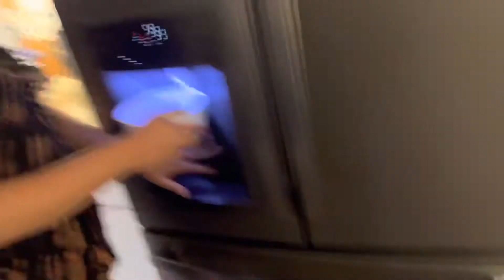DIY Fried Oreos ( they were DELICIOUS) 😋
This is the easiest way to make fried oreos, if you got some Oreos , oil and pancake mix, go ahead and whip some up and let us know how it taste.

Thank you cannonfamily 🙏🏼💙